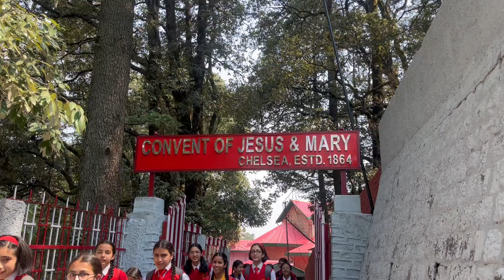Bollywood shooting in this School & Real Ghost experiences of Shimla with Annie | CJM Shimla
Happy to share that Preity Zinta has studied from CJM Shimla .
Ghost Stories of Shimla Hills by Ruskin Bond (you can download the pdf from google)

Thhankyou for sticking till the end!!